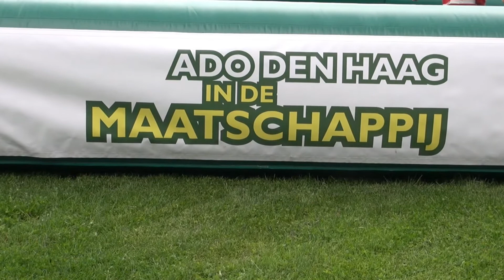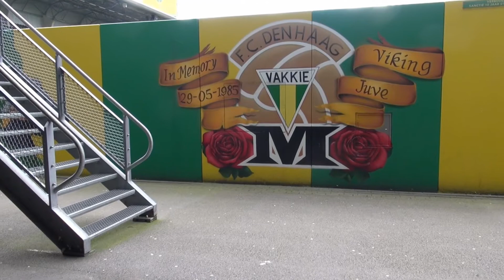2012 09 19 ADO DH Astmafonds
ADO Den Haag Meer dan Voetbal.